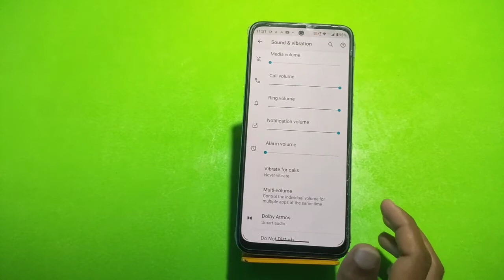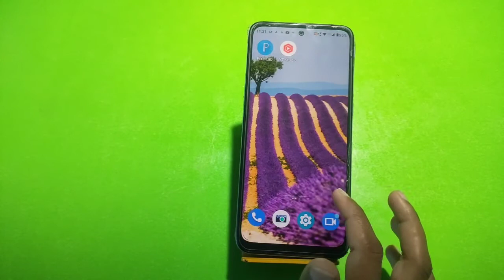Dial Pad Sound Enable In Motorola E22s, Dial Pad Sound Off In Motorola E22s,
Dial Pad Sound Enable In Motorola E22s, Dial Pad Sound Off In Motorola E22s, How To Enable Dial Pad Sound In Motorola E22s, Dailpad Sound Setting In Motorola E22s

Dailpad_Sound_Motorola E22s